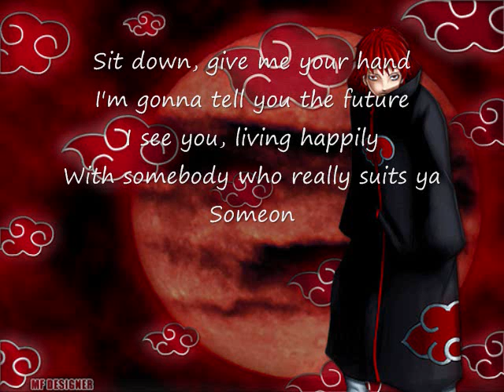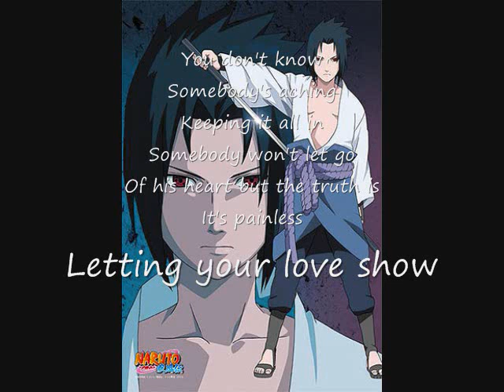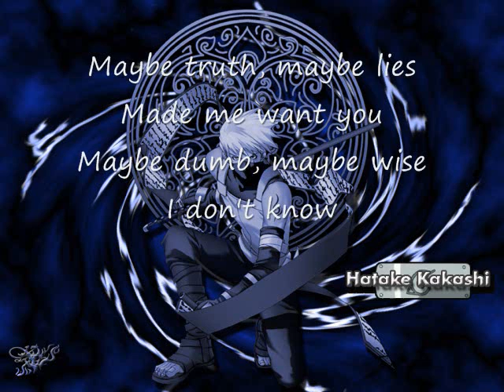Love Show by Skye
I did NOT own the music or the pictures, the credit goes directly to the artists!
I hope you enjoy the video and sorry if I messed up on any of the lyrics